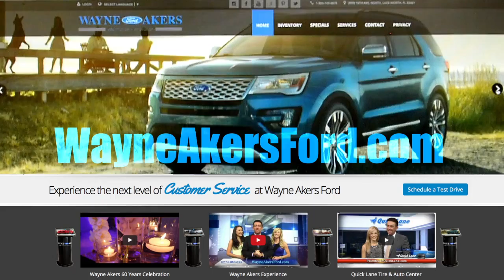Information + Innovation • Ford Focus & F-150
Information + Innovation • April 2016
Client: Wayne Akers Ford